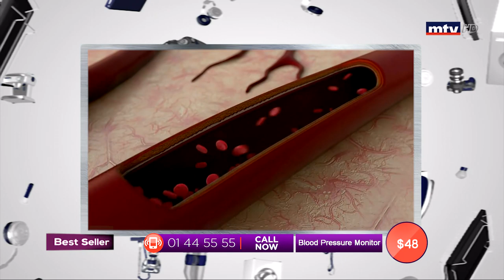Best Seller - 15/08/2019 - Part 3